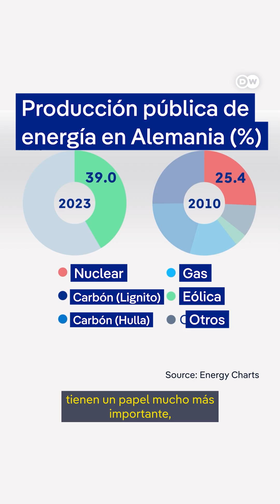¿Por qué Alemania cerró todas sus plantas nucleares?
Rafael Grossi, director del Organismo Internacional de la Energía Atómica, afirmó que la reactivación de energía nuclear para Alemania sería algo lógico, pero ¿por qué están desactivadas todas las plantas nucleares?. Alemania decidió en 2011 cerrar toda su relación con la energía nuclear, incluso la última planta se clausuró el años pasado. Esto se debe a que prefiere evitar todos los desastres y magnitudes que podría provocar, como pasó en Fukushima en 2011.

Grupo Fórmula